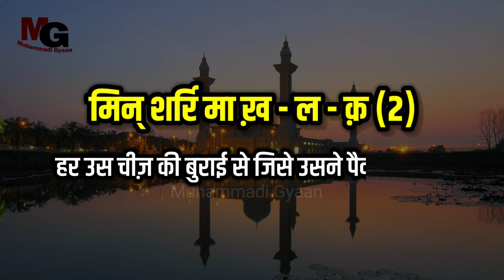surah falaq in hindi | surah falaq meaning in hindi | सूरह फलक हिंदी में | Quran in Hindi Episode 02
quranepisodeno2

surah al falaq meaning in hindi | surah al falaq hindi mein tarjuma ke sath